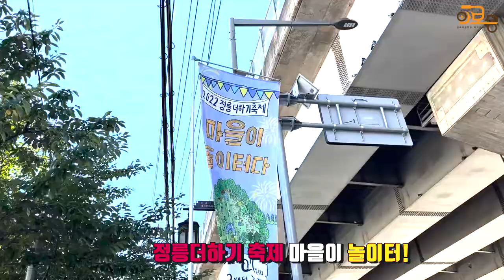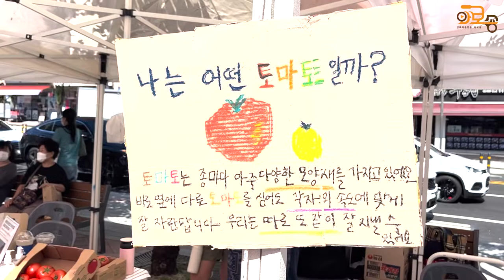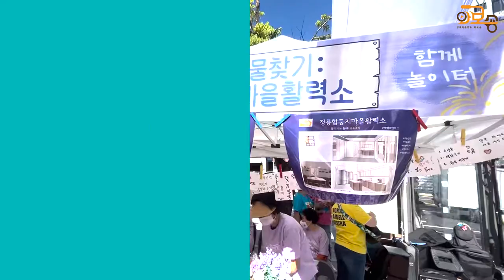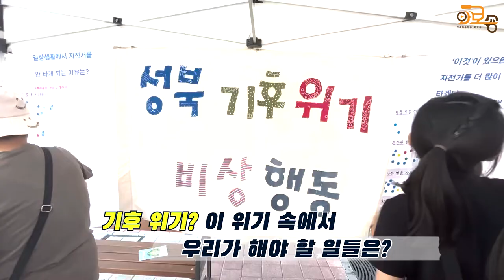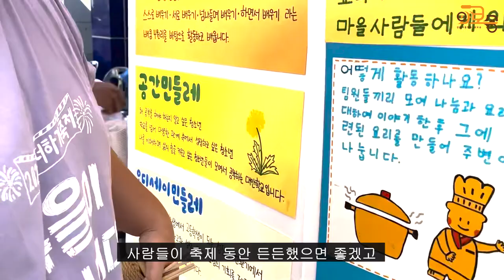[와보숑이 만난 풍경71회] '마을이 놀이터다' 정릉 더하기 축제!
2022년 정릉 더하기 축제에 다녀왔습니다. 다녀와 보니 정릉은 참 신기한 동네이네요. 온 마을 주민들이 함께 무언가를 나누고 보듬어 주는 따뜻함을 많이 느낀 축제였습니다. 함께 보시죠~